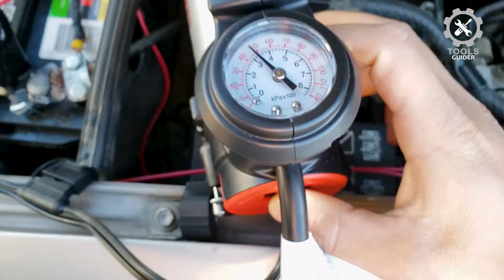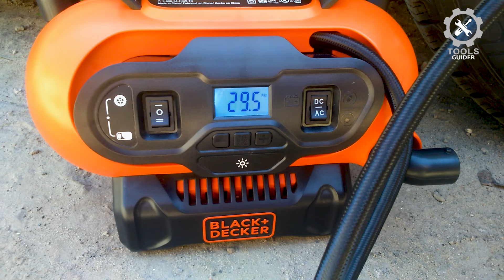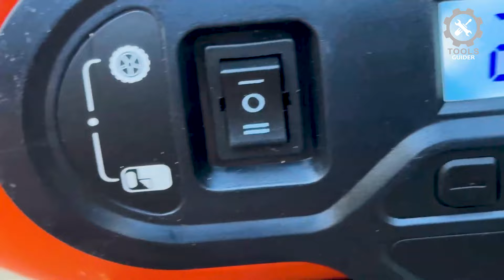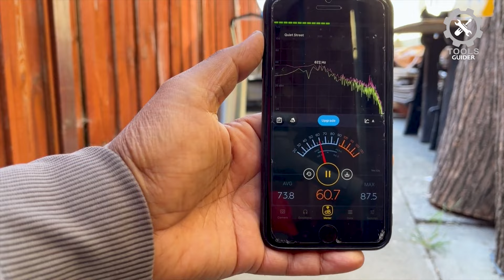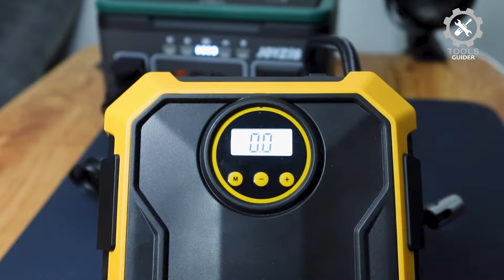Top 7 Best Portable Air Compressor For Car 2025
In today’s video, we got you a review of 7 Best Portable Air Compressor For Car  you could buy in 2024.

Product List:
00:45 VIAIR 88P Portable Compressor
01:59 DEWALT DWFP55126 Air Compressor
03:04 Black & Decker BDINF20C Cordless Tire Inflator
04:09 SKIL IF5943-00 Tire Inflator
05:11 Makita MAC2400 Air Compressor
06:00 FBK Portable Tire Inflator Digital Air Compressor
07:10 AstroAI Tire Inflator Air Compressor

Tools Guider is a participant in the Amazon Services LLC Associates Program, an affiliate advertising program designed to provide a means for sites to earn advertising fees by advertising and linking to Amazon.com. As an Amazon Associate I earn from qualifying purchases.